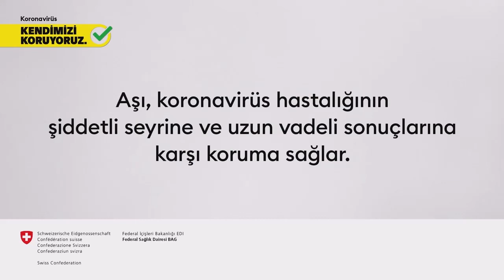İsviçre'de Covid 19 Etkilenen kişiler kişisel hikayesini anlatıyor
Aşı, koronavirüs hastalığının ağır seyrine ve uzun vadeli sonuçlarına karşı korur. Enfekte kişilerin çoğu sadece hafif belirti göstermesine ve hatta hiç belirti göstermemesine rağmen, hastaların bir kısmında hastalık ağır seyretmektedir veya uzun vadeli sonuçlara yol açmaktadır.